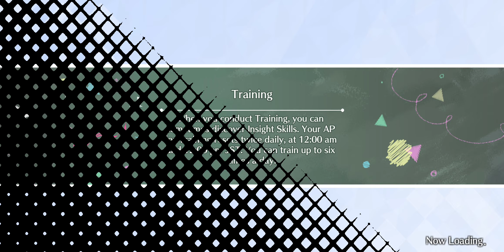SIFAS Bond Story Archive: Karin Episodes 6-11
Sadly we have reached the end of the road with our Bond with Karin

Bonds are forever.

Story Arc 2: What makes Karin. Karin?
(Road to live show)